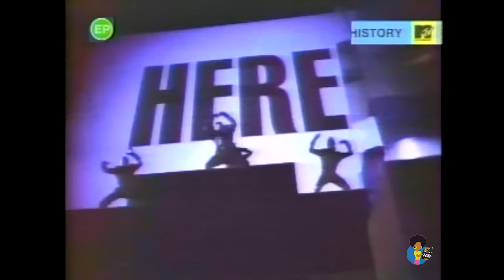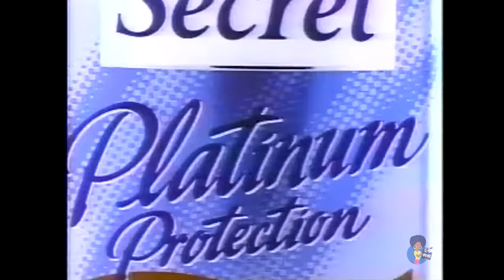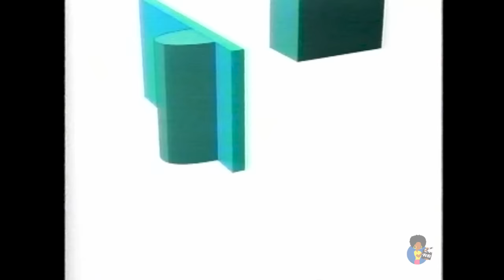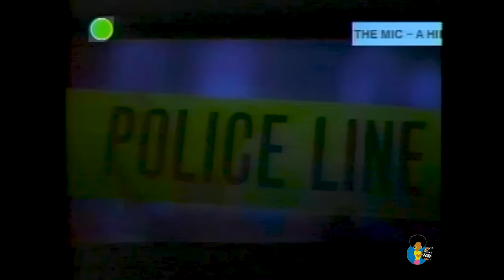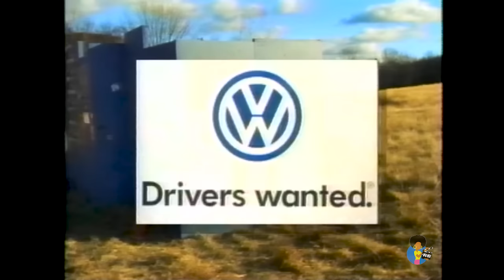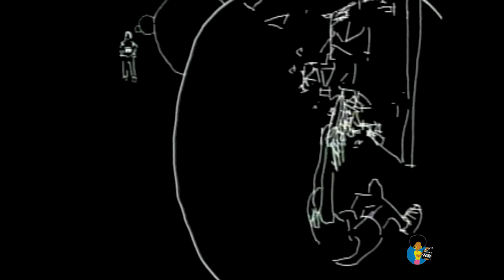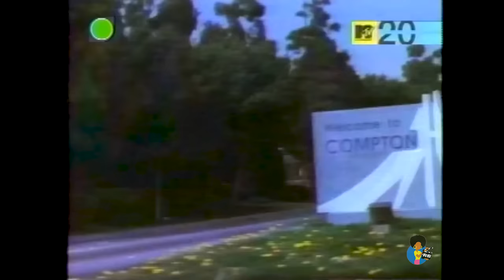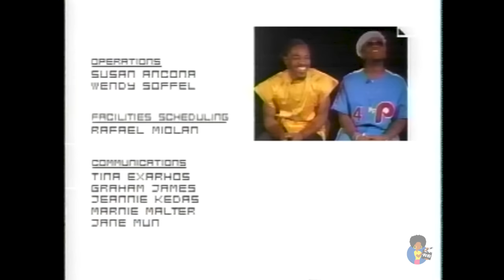Grab The Mic: A Hip Hop History | The 90s (2001)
MTV documentary hosted by  SWAY CALLOWAY looking back at hip hop's evolution in the 1990s. Shared for historical purposes.